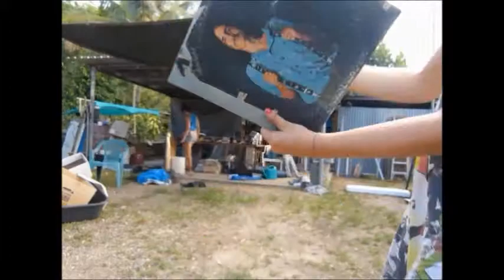Sancha and jess gettin hectic 2012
Tidying up a yard sale.
Queensland, Australia.
Featuring Sancha Blass- Laker and Jessica Knight.